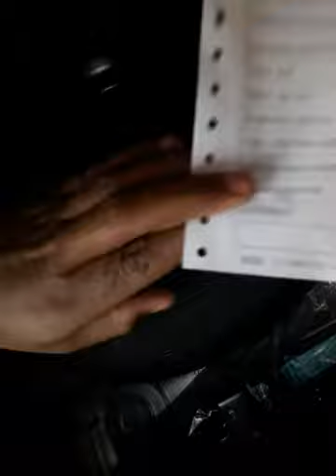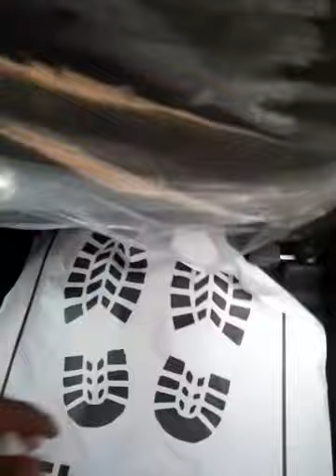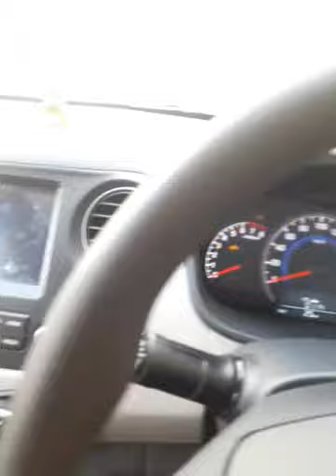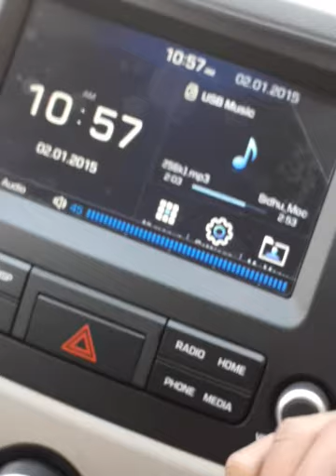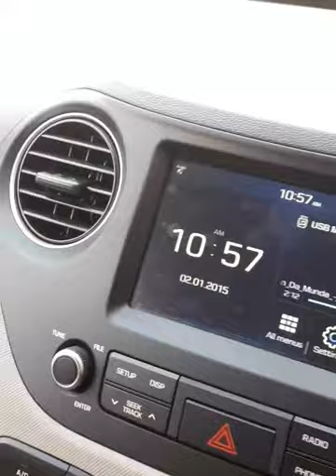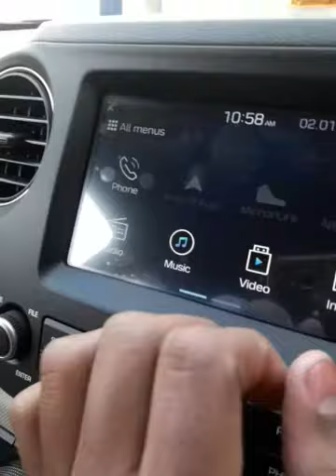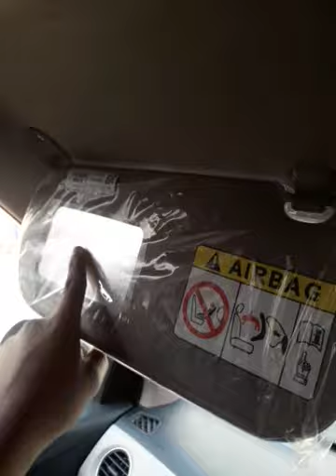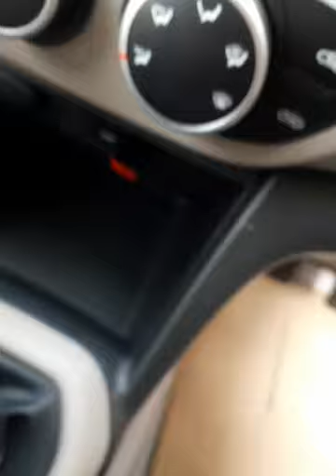Hyundai Grand i10 sportz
Hyundai Grand i10 review of body structer interior and exterior